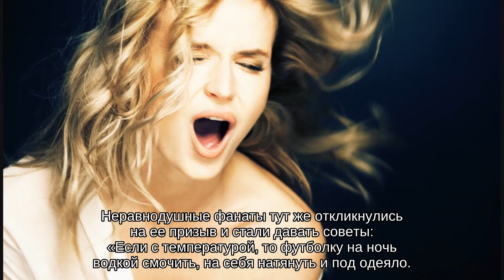Полина Гагарина просит поклонников помочь ей выздороветь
Известная российская певица Полина Гагарина обратилась к поклонникам с просьбой помочь ей выздороветь. Неприятность с артисткой произошла в тот момент, когда она отдыхает от выступлений, да еще и накануне семейного праздника.

«Болеть на отдыхе — это супермегашит.️ Особенно, когда завтра у дочки день рождения.

Неравнодушные фанаты тут же откликнулись на ее призыв и стали давать советы:

«Если с температурой, то футболку на ночь водкой смочить, на себя натянуть и под одеяло. Быть готовым ночью поменять постельное белье».

Гороскоп на 26 апреля: Тельцы, расправьте крылья!

А некоторые сделали вывод, что у артистки в последнее время была слишком большая нагрузка:

«Организм решил полностью перегрузиться после такого-то забега!».

В целом поклонники пожелали Гагариной поскорее поправиться и вернуться к своим выступлениям.

Как рассказывал 5-tv.ru, ранее муж Гагариной Дмитрий Исхаков резко осадил ее хейтеров.